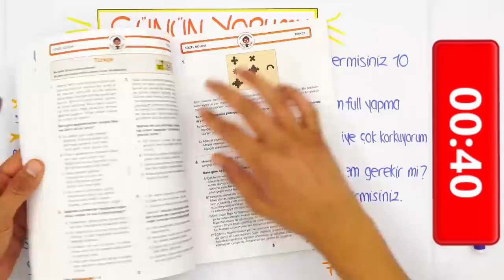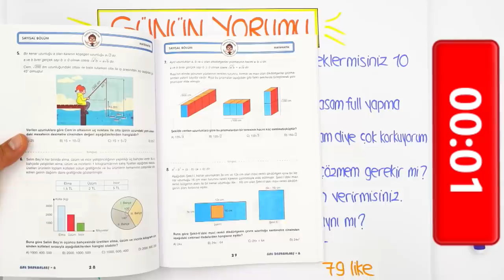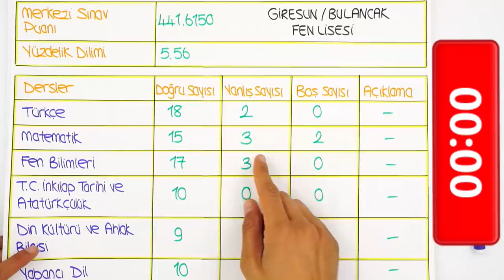LGS'ye Son 25 Gün | Hangi Kaynaklardan Deneme Çözmeli?